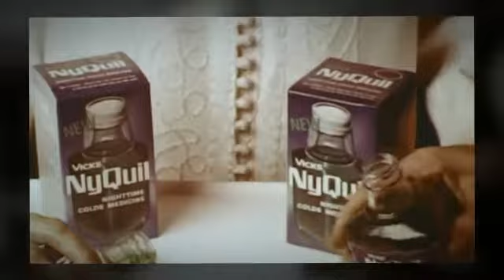CLASSIC RETRO TV COMMERCIALS #11 Rich Vernadeau